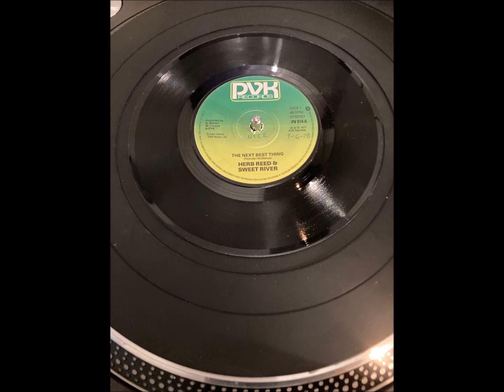Herb Reed & Sweet River - The Next Best Thing (1977)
Collection 14, part 1 (of 2) = 15  x 7" singles from 1977.

13. Herb Reed & Sweet River - The Next Best Thing (1977) - original UK release.

My first experience of Soul music was from listening to the tracks being played on the pirate radio stations in the mid 60’s. I was hooked, for life!
My older brother bought a reel to reel tape recorder and taped the Soul tracks they played. These recordings were not of great quality and it was very difficult finding a particular track if you wanted to hear it.

When I got my first full time job at the end of the 60’s I started to buy the 7” singles of the tracks I liked most, on those tapes and newer ones I’d heard too, via oldies catalogues. I built up quite a collection over the years and also started to buy new singles as they came out in the UK.

I still have all 700, but I don’t play them anymore as I have digital versions stored on my computer/phone. Back in the day manually changing them was the only way they could be heard (other than using the stacking mechanism on an old record player, maximum 10), which was tedious, but I still treasure the actual singles.

These YouTube collections, which will total nearly 140 singles, include many of those I bought in the late 60’s /early 70’s, some of which were US copies and had been deleted (have a hole punched through), but these are their digital versions obtained from CDs and various online sites, or created from later LPs, as the originals are not of the highest quality what with wear and tear and some being over 50 years old now.